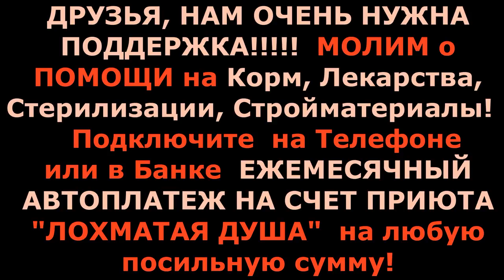Кому пушистое счастье?/Who wants to get fluffy happiness?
Кому пушистое счастье?
Who wants to get fluffy happiness?
Друзья, стремительно холодает, мы обустраиваем кошатник на зиму, делимся новостями и надеемся, что Ваши сердечки дрогнут и кому-то из пушистиков повезёт обрести дом.

Карты Сбербанка:
Visa Classic: 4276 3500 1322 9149
MasterCard: 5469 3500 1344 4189
Карта Альфа-Банка: 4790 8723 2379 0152
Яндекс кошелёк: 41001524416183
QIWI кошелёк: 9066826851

Голодные телефоны:
Билайн:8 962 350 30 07;
Билайн: 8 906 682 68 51;
Теле2: 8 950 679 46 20

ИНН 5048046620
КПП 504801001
Расчетный счет 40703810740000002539 в ПАО СБЕРБАНК
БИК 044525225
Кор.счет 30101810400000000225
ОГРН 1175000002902